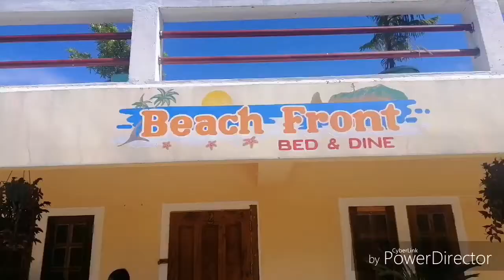Exploring Batanes Day 1